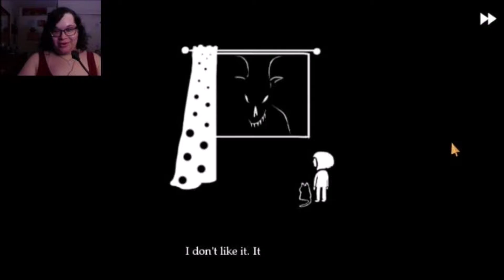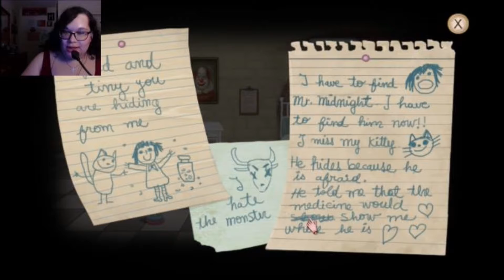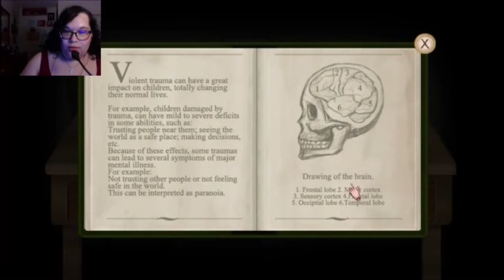I'M NOT CRAZY! Right?|Fran Bow #1|hORROr gAMe fRIDAy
tHIs iS mY hORROr gAMe fRIDAy! i'Ll bE pLAYINg "Fran Bow". i'Ll pLAy tHIs tYPe oF gAMEe eVERy fRIDAy. LEt mE kNOw iN tHe cOMMENTs wHAt fLASHh hORROr gAMe yOu gUYs wANt mE tO pLAy. mAKe sURe tO sUBCRIBe tO mY cHANNEl iF yOu lIKe tHIs vIDEo! aLSo, mAKe sURe tO hIt tHAt bELl tO gEt nOTIFIEDd fOr nEw vIDEOs! I dON't oWn tHIs sOUNd eFFECt, pROPERTy oF nINTENDo.

sONg: sWEEt nIGHTMAREs-kITTy in A cASKEt

sONg: zOMBIe wANABe-KITTy in A CASKEt